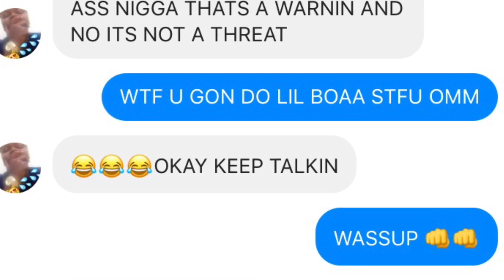STORYTIME: MY FIRST SCHOOL FIGHT (INCLUDING VIDEO)